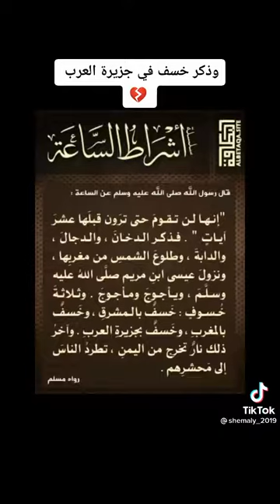عااجل مَوسِم الرياض مخيف جداً. وهل تعلمون أنها من علامات الساعة؟ 😭😭😭